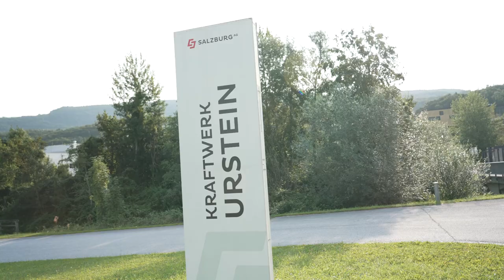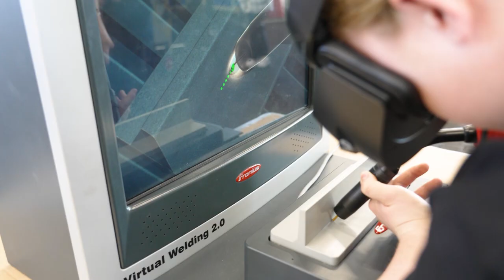Lehrlingsausflug 2024💧🧊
Der Lehrlingsausflug 2024 der Salzburg AG führt die Lehrlinge zunächst zum Kraftwerk Urstein, wo sie Einblicke in die Energieerzeugung und -verteilung erhalten. Anschließend besuchen sie die beeindruckende Eisriesenwelt, die größte Eishöhle der Welt, um die Naturwunder der Region zu erkunden.

Eine Lehre bei der Salzburg AG bietet vielfältige Ausbildungsmöglichkeiten in technischen und kaufmännischen Berufen. Die Lehrlinge profitieren von einer praxisnahen Ausbildung, erfahrenen Ausbildern und zahlreichen Weiterbildungsmöglichkeiten. Die Salzburg AG legt großen Wert auf die Förderung junger Talente und bietet ihren Lehrlingen attraktive Zukunftsperspektiven in einem zukunftsorientierten Unternehmen.

00:00 Einleitung
00:28 Mehrwert
00:41 Erwartungen & Führung
01:08 Wasserkraftwerk Urstein
01:25 Einblick ins Unternehmen
01:39 Lehre
02:48 Abschluss